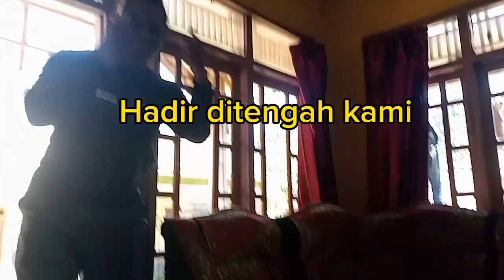Semua Sudah Ada Yang Ngatur Manusia Hanya Berusaha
Semua sudah di atur Allah SWT kita sebagai manusia hanya bisa berusaha dan dan menerima mensyukuri apa yang dikehendaki termasuk bagaimana kita bisa berusaha berbuat baik dan membuat orang-orang sekitar kita terenyum karna kita ada arti dan serta harapan bagi merka semoga sahabat2ku selalu bersama dalam solidaritas sosial kearah keadilan kebersamaan kemanfaatan dan kebenaran beda rasa itu biasa tapi wadah tetap sama merah putih lambang negaraku Islam adalah agamaku#petani masyarakat sosial keadilan sahabt bersama solideritas makanbersama kaleodokop hubungan keterkaitan kehidupan@cijemitofficial